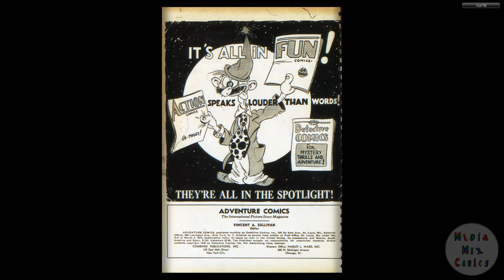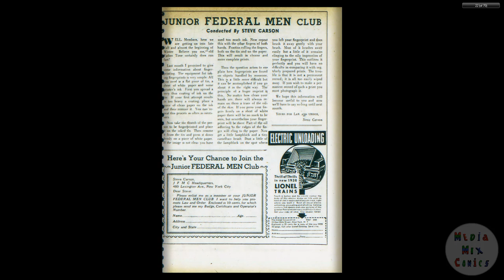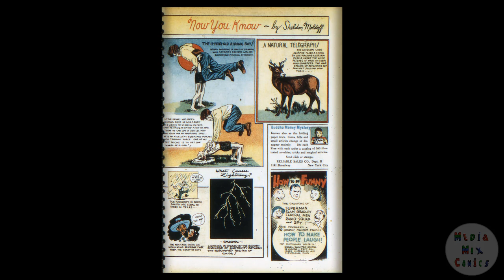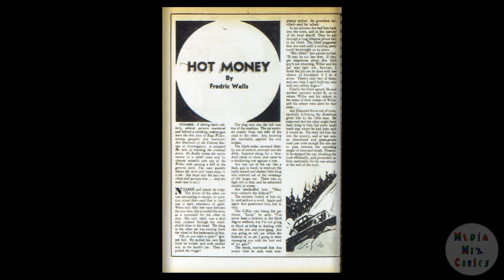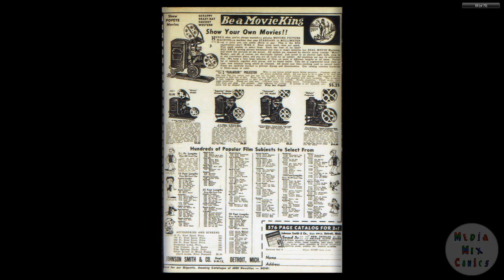DC CHRONOLOGY____00103 Adventure Comics 033